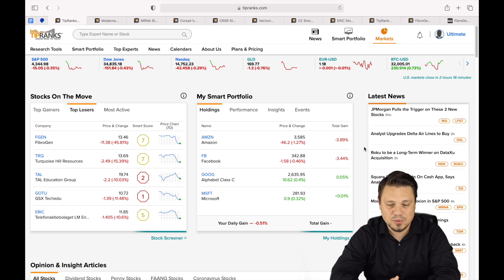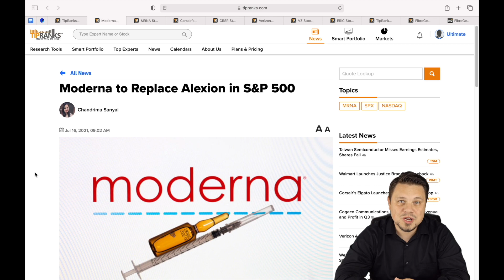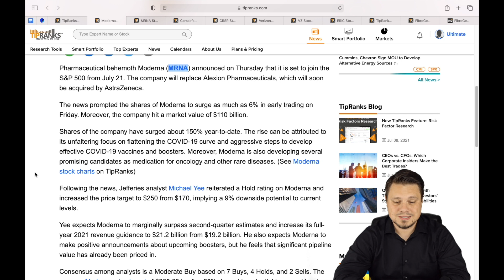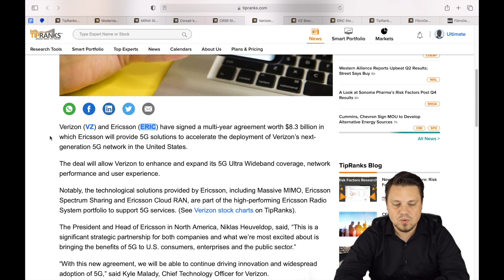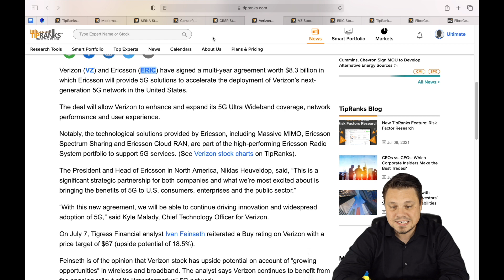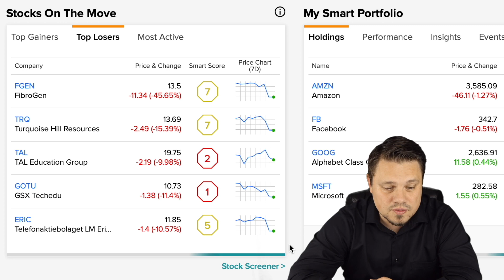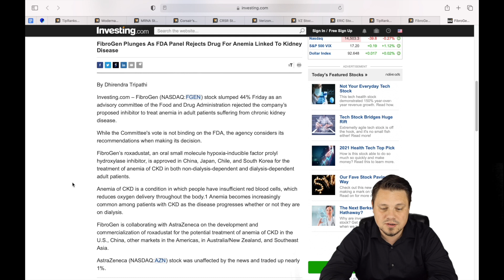Power Hour Market Update | Friday July 16th, 2021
TipRanks Power Hour Market Update | Friday July 16th, 2021

For those looking for an unfair edge with a TipRanks Premium

Watch the TipRanks Power Hour Update and stay up to date before the market closes. We touch on earnings reports, the biggest movers & shakers in the market, and big company updates.

Chapters:
00:00 Intro
00:40 Major Indices
00:55 Bitcoin
01:05 Stock Market News
01:19 Moderna S&P Inclusion (MRNA)
02:35 Corsair & Elgato (CRSR)
03:37 Verizon & Eriscon (VZ, ERIC)
05:00 Top Gainers & Losers
06:54 Outro